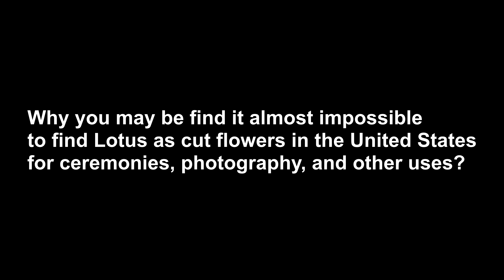Finding Lotus as Cut Flowers, why so difficult?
We get calls weekly all year for ceremonies and photographing lotus. Quickly folks find that it is (nearly) impossible to source the lotus flower. This is not a normal cut flower. What is a cut flower? One that generally opens and stays open easily for a few days at a time.